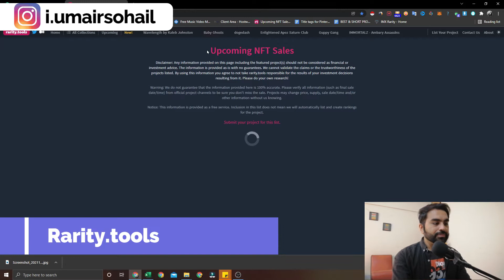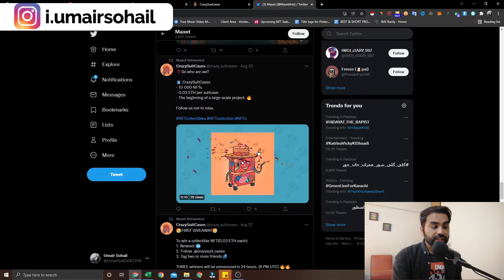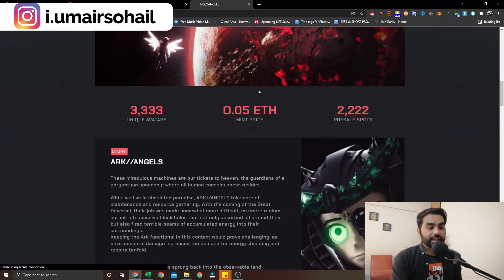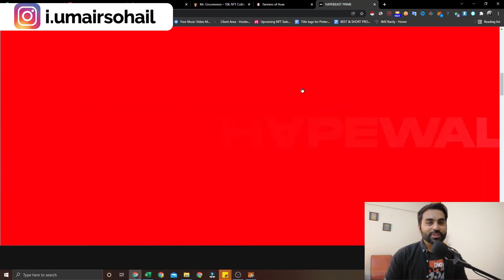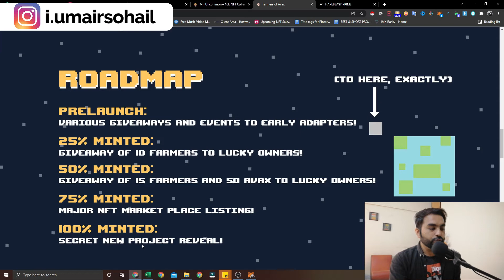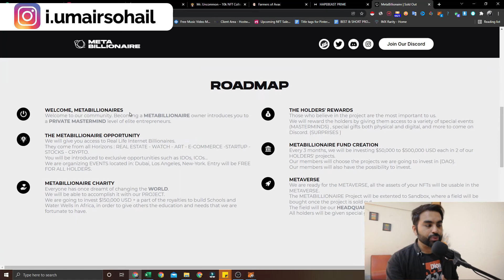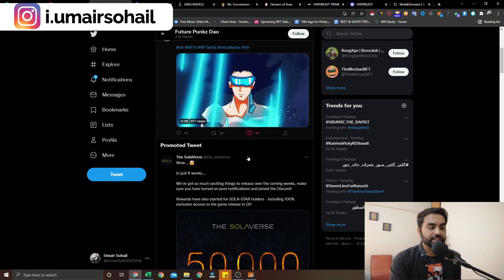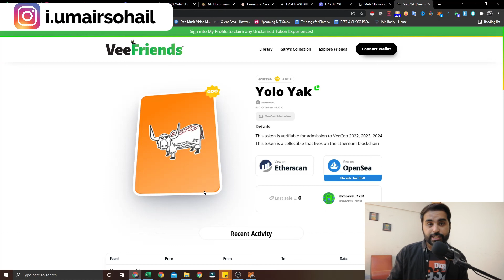How to Buy NFTs | Step by Step Guide 2021 with My SECRET STRATEGY | Urdu/Hindi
In This Video I am going to explain you How to Buy NFT (Non Fungible Token) in a very simple way so that any normal person can understand the concept of NFT and prepare themselves to make money from NFT in Pakistan. Watch till video till the end to completely understand the concept of Non Fungible token and what change its going to bring in country.

🔥My #1 Recommendation To Make Income From Fiverr

🔥Useful Resources:

✅Pinterest Strategy to Achieve 1 Million Traffic (AVAILABLE WORLDWIDE)